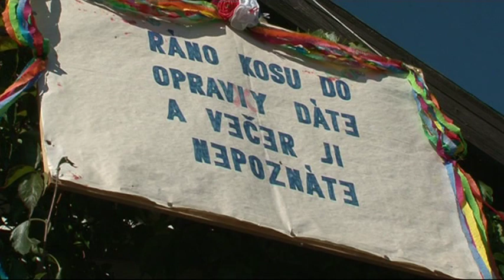Staročeská Konopická Zbytiny 2013 2.část :O) VTS 01 2